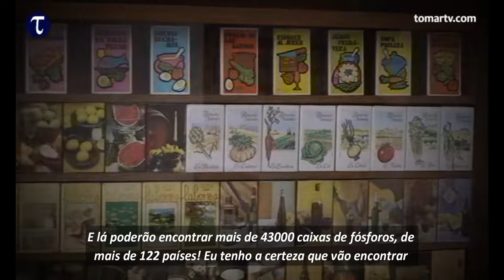TOP 5 THINGS TO VISIT IN TOMAR, PORTUGAL | Unesco Sites of Portugal | Best places in Portugal (4K)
Hello! This time for my tips about Portugal I have decided to talk about the best things to visit in Tomar - one of my favourite towns in Portugal!

This is a special place: a small town with a walking friendly historic center, beautiful city parks along Nabão River, squares surrounded by churches... and - standing at the top of a hill - the AMAZING Convent of Christ of Tomar, UNESCO World Heritage since 1983.

I hope you enjoy learning everything about Tomar, and knowing about my TOP 5 places there! I am thinking about doing TOP 5's of other parts of Portugal as a monthly video, so let me know if there is some place special you would like to learn about.

If you wish to visit Tomar by public transportation, check out my other tips & tricks about trains and buses - you will find all the needed information for reservations there and at the description box of each video.

Sara Cruz
Founder, Manager & Tour Guide